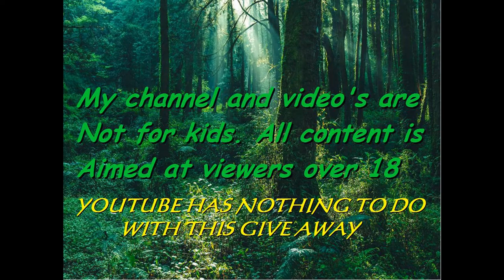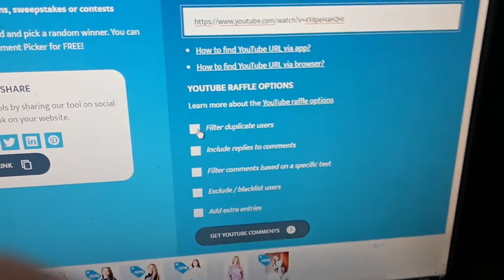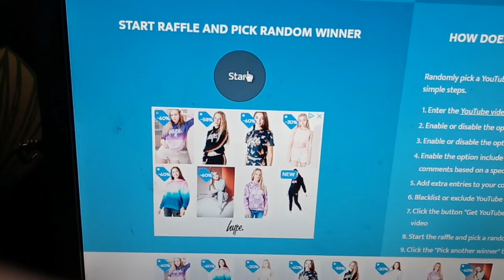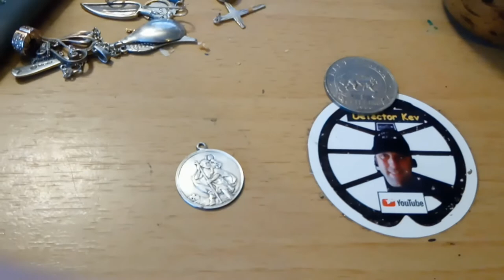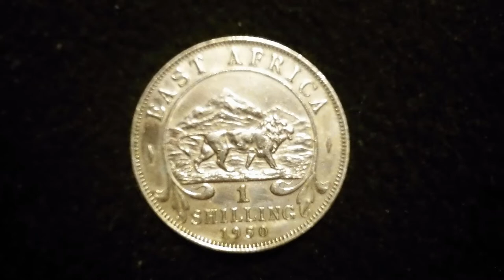Weekly GAW 53 winner picked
Congrats to this weeks winner. Don't forget to keep yourself subscribed for more chances to win my weekly GAW's plus will be live in a couple of days for a LOCKDOWN chat and a live stream GAW.